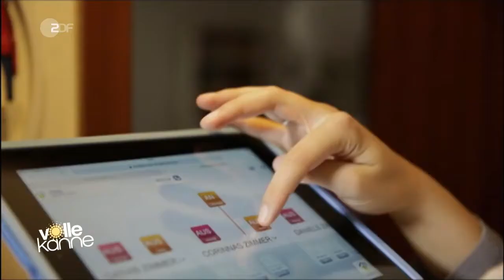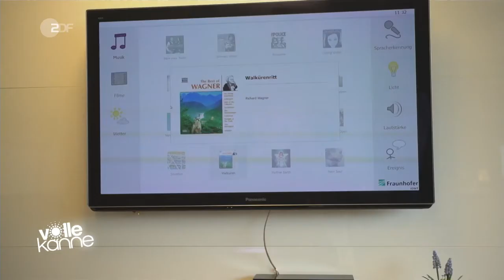ZDF - Digitale Assistenten und der Datenschutz - 19.6.2017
ZDF - Digitale Assistenten und der Datenschutz Digitale Assistenten, die über den Sprachmodus funktionieren, sind voll im Trend. Datenschützer sehen den Trend skeptisch. Wie können Kunden die Kontrolle über ihre Daten behalten?